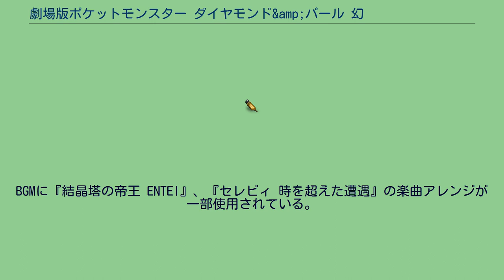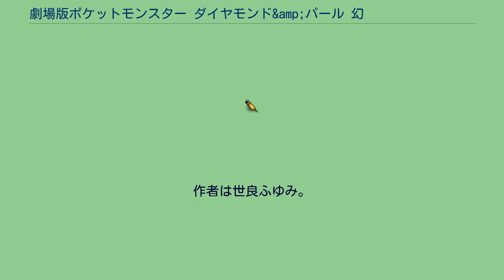劇場版ポケットモンスター ダイヤモンド&amp;パール 幻影の覇者 ゾロアーク